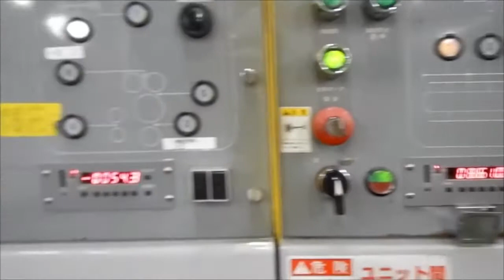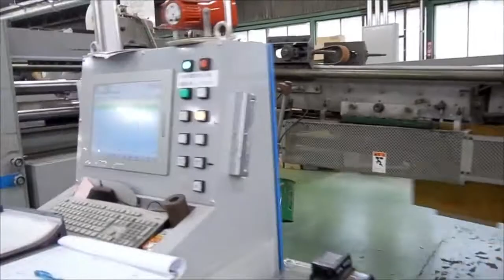2800 mm Isowa Flexo Folder Gluer with 3 Print Units and RDC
2800 mm Isowa Flexo Folder Gluer with 3 Print Units and Rotary Diecutter
2800 mm Isowa Flexo Folder Gluer / Casemaker (complete line to produce corrugated cardboard boxes). Model: FP22. Year of manufacture: 1997.
Main components: Feeder, 3 Print Units, Slotter, Rotary Diecutter, Folder Gluer, Counter Ejector.
Maximum sheet size: 2800 x 1220 mm (with skip-feed: 2800 x 1600 mm).
Minimum sheet size: 775 x 290 mm.
Maximum speed: 180 sheets per minute.
Линия для изготовления гофроящиков Исова. Год выпуска: 1997.